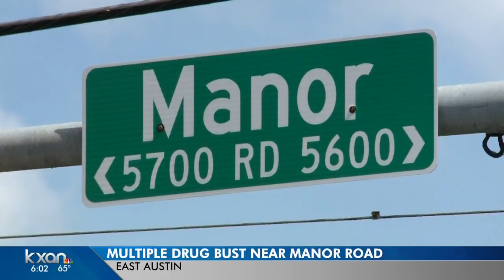Multiple drug busts along Manor Road in east Austin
An area known for a high amount of drug activity according to affidavits.